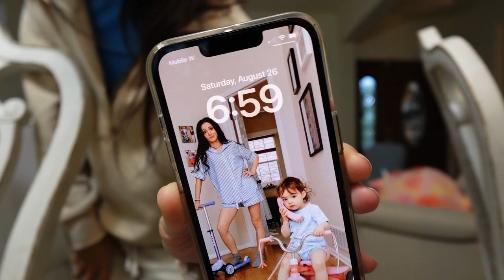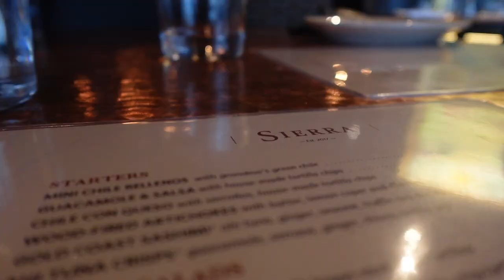Bounce House Birthday Bash🎈 🏰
If you are toying with the idea of renting a bounce house for your little ones event, let this be your sign! I suggest google searching for 'bounce houses' in your area, look at their duration of rental, delivery fee and also if their site or contract says "might deliver early due to weather or driver shortage" because THATS where you reap the real reward, my friends! They delivered & set up this castle 24 hours early - at no charge - and it gave Carmie + The Cousins an amazing day of memories.

If I'm being honest, becoming a mother was rarely an active goal I worked towards during my 20s and early 30s. I am slowly adjusting to this new world of feeling chaotically organized, wonderfully present and forever grateful. Thank you so much for stopping in and showing us love!